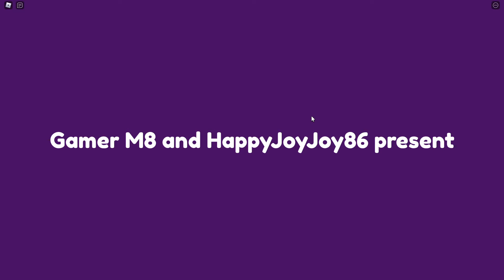Patchy Playtime! with friend Cloudy